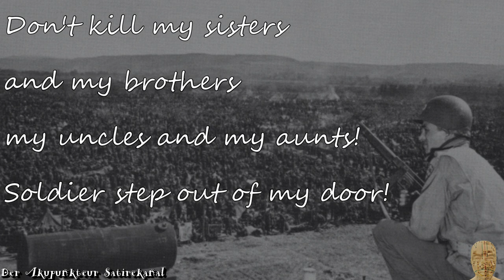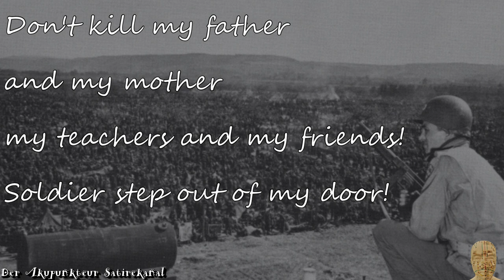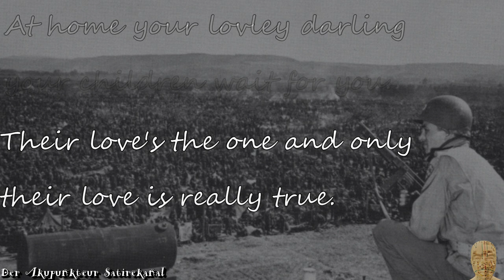Soldier go home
Keine Panzer für die Ukraine.
Hört endlich auf, kein Mensch will Krieg.
Wie wollen Frieden.

Geldgeschenke per Banküberweisung:
Kontoinhaber: Studio 3C
IBAN: DE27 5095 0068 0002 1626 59
BIC: HELADEF1BEN
Verwendungszweck: Schenkung

Geldgeschenke per Crypto:
Ethereum-Wallet: 0x6eC430Bf1cA3E1D930A6c744fB99D78429e9501f

Frei3: @akupunkteur